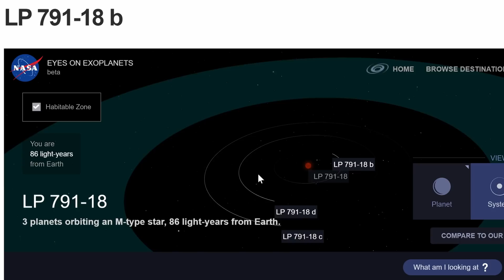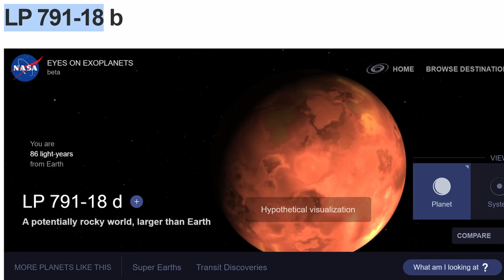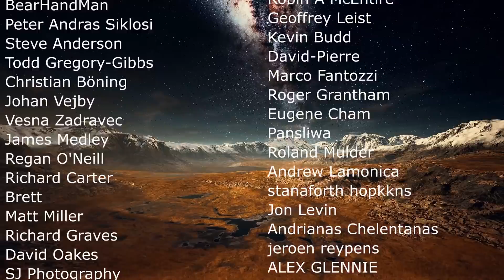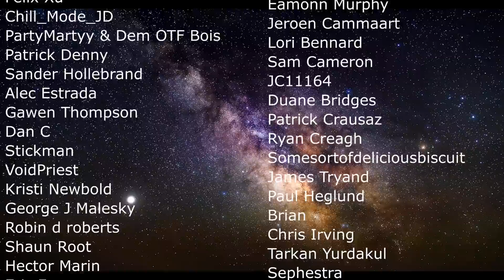Unusual Earth Like Planet With Extreme Volcanism and...Habitability?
Hello and welcome! My name is Anton and in this video, we will talk about an exciting volcanic planet recently discovered by scientists

0:00 Intro to newly discovered planet
0:40 Previous exciting discoveries and how they relate
1:50 More about this star system
3:40 Strange interactions with neighboring planets
4:30 This planet may have intriguing properties
6:15 Shortcomings of the study